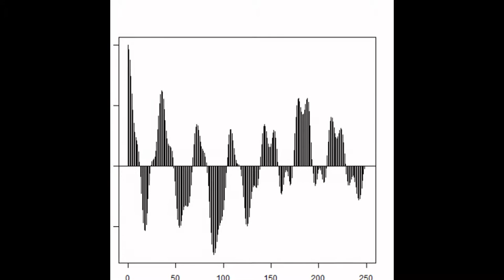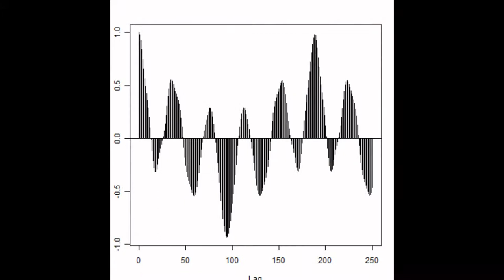スライドショー 超音波実験 音圧データ・解析結果 Ultrasonic technology